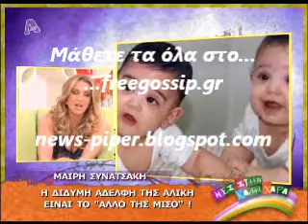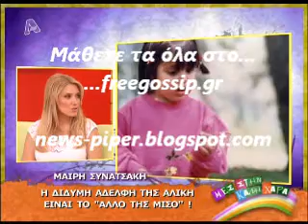Ν.Γερμανου:Θα ηθελα εναν αδερφο